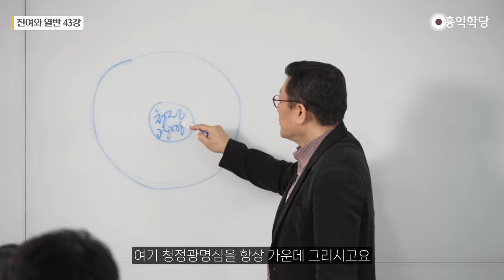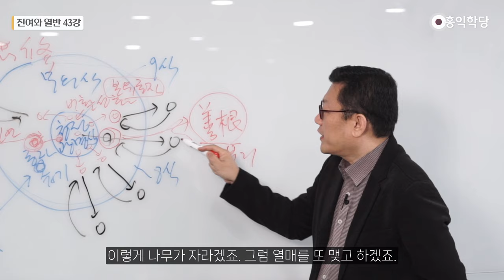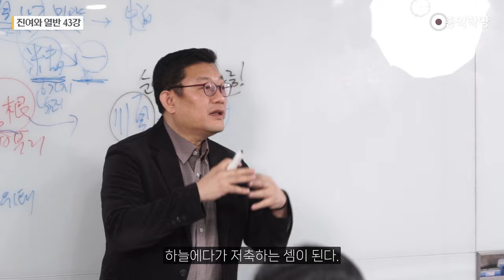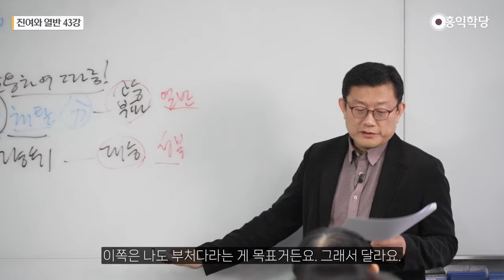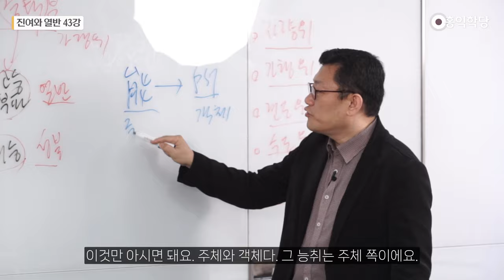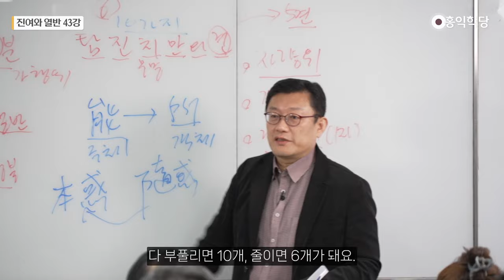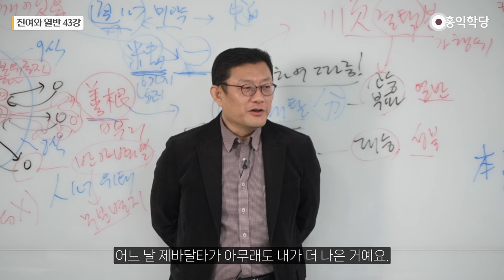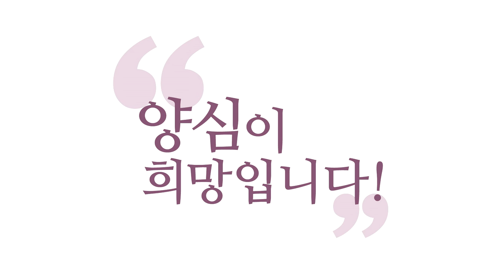[홍익학당] 진여와 열반 43강 - 유식삼십송 제26송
00:00 6바라밀의 종자
08:58 유식학의 포인트
10:18 제26송
11:35 하늘에 공덕을 저축하는 방법
15:56 자량위資糧位
22:43 유식의 참다운 성품에 안주하는 단계
26.29 부처님의 무아론
32:04 불교의 인과론
36:18 탐진치
38:28 대승적 아공